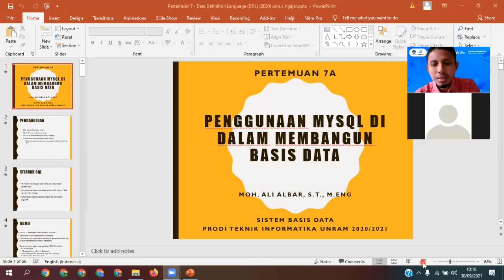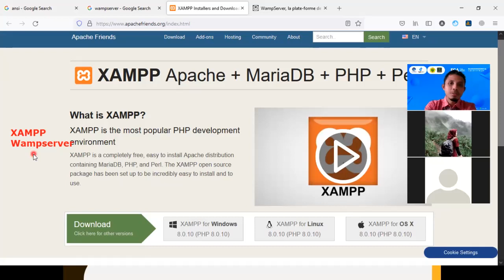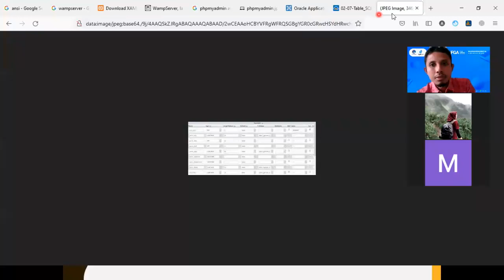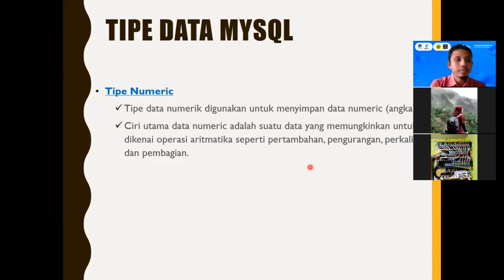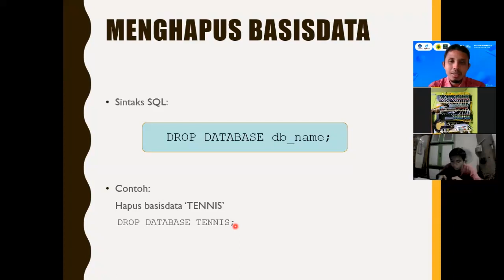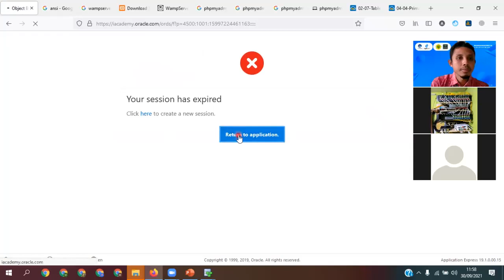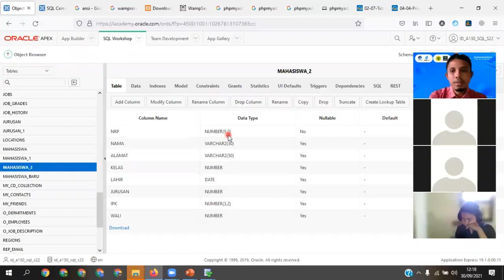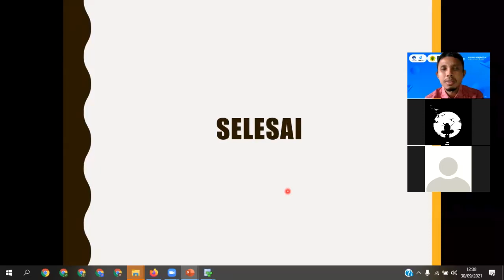Sistem Basis Data Kelas A 2021 Pertemuan 7